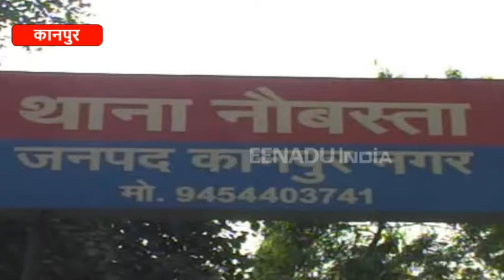कानपुर से पिता-पुत्र चला रहे थे असलहा तस्करी का धंधा, स्वाट टीम ने बरामद किया जखीरा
कानपुर: स्वाट टीम ने अवैध हथियारों का जखीरा बरामद किया है. जिनके पास से यह हथियार बरामद हुए हैं, वे कानपुर देहात में असलहा फैक्ट्री लगाने जा रहे थे. ये लोग लगातार दस साल से हथियार तस्करी में संलिप्त थे. इस मामले में ये कई बार जेल भी जा चुके हैं. इनका अवैध तस्करी का नेटवर्क कई जगहों पर फैला हुआ था.